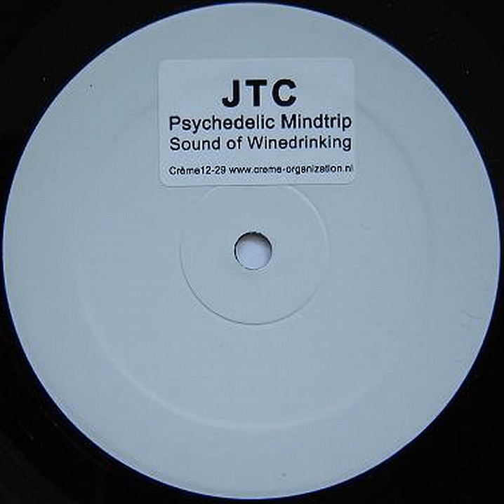J.T.C. - Sound of winedrinking